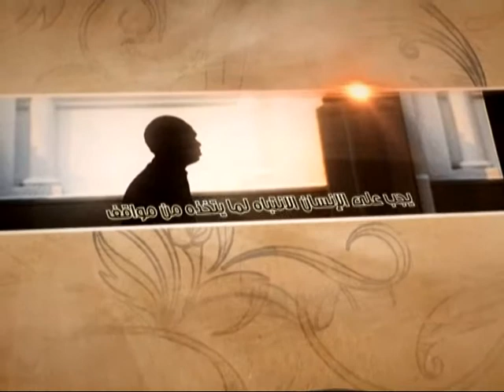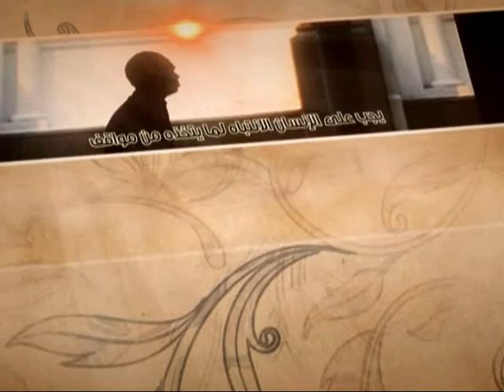العبقات - إظهار حب أهل البيت عليهم السلام - آية الله الفقيه السيد محمد رضا الشيرازي رحمه الله